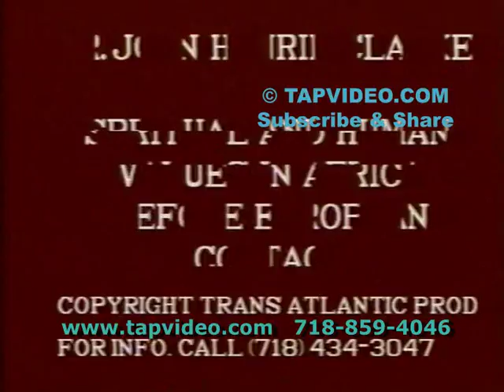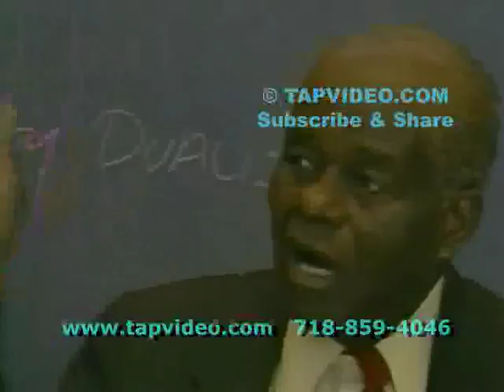Dr John Henrik Clarke Spiritual and human values in Africa before European contact